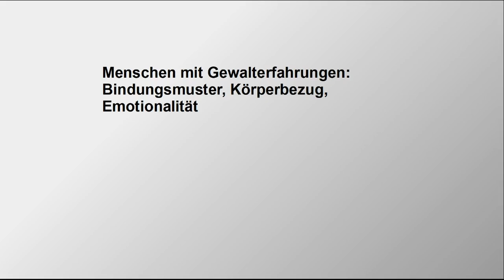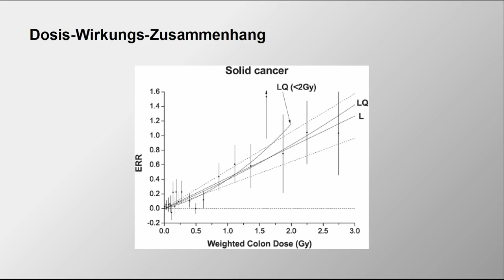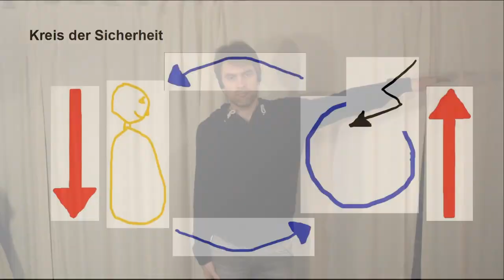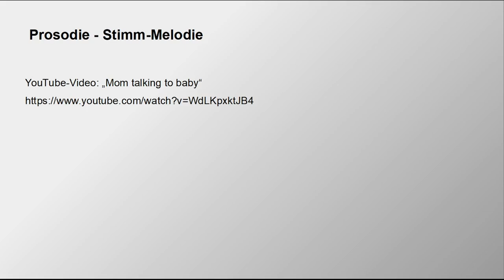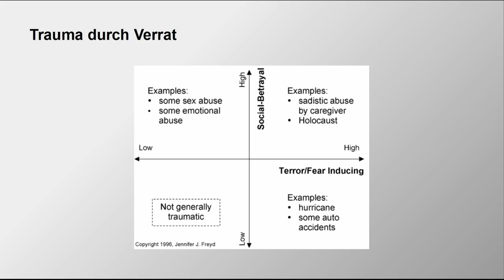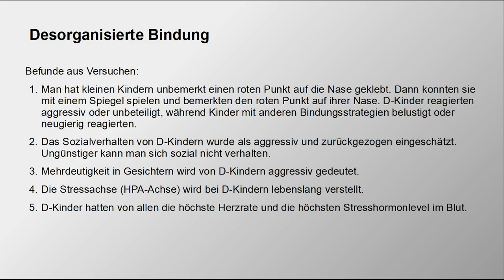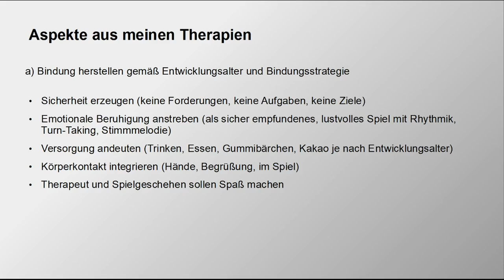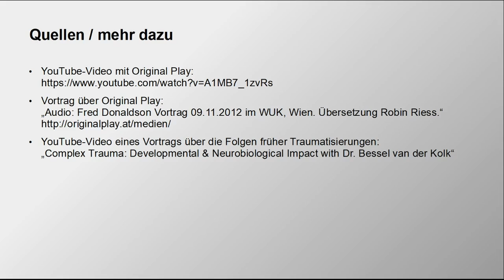Menschen mit Gewalterfahrungen: Bindungsmuster, Körperbezug und Emotionalität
Wissenschaftliche Grundlagen der therapeutischen Arbeit mit früh und komplex traumatisierten Menschen